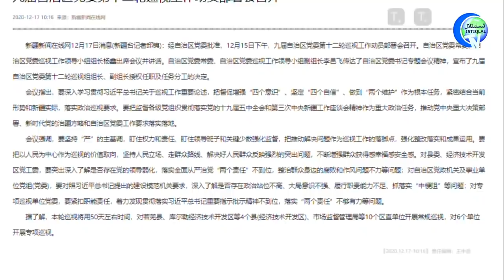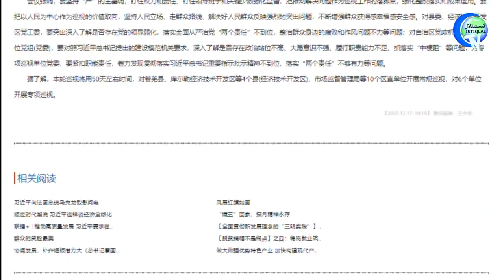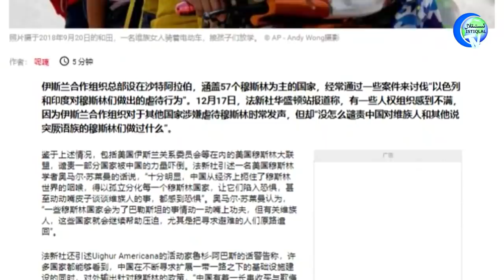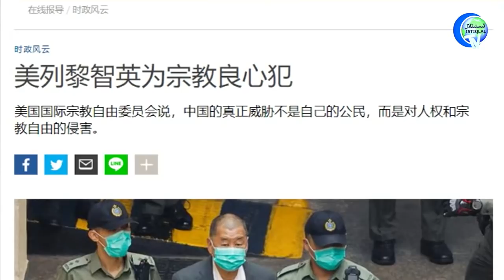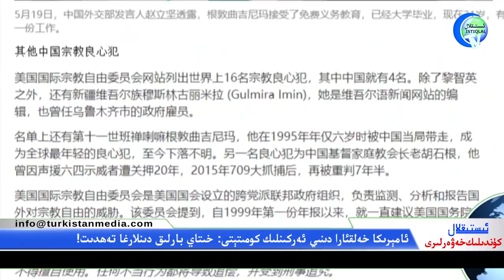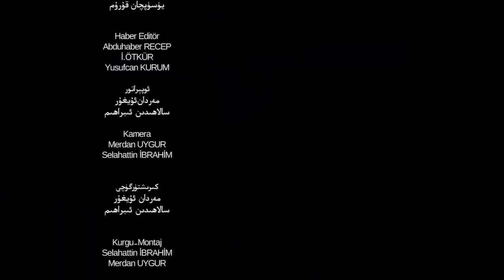ئىستىقلال كۈندىلىك خەۋەرلىرى 2020-12-18، ياۋروپا ئىتتىپاقى ئۇيغۇرلار ھەققىدە قارار ماقۇللىدى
ئىستىقلال كۈندىلىك خەۋەرلىرى 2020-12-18، ياۋروپا ئىتتىپاقى پارلامېنتى ئۇيغۇرلار ھەققىدە قارار ماقۇللىدى
Istiqlal Kundilik Xewerliri 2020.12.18 / Yawropa Ittipaqi Parlaménti Uyghurlar Heqqide Qarar Maqullidi